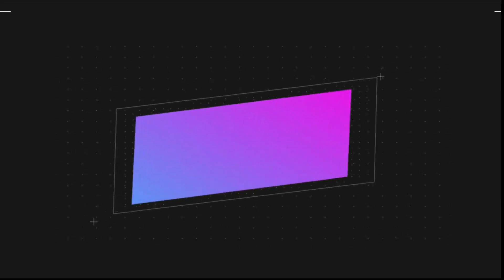【Eng Sub】錦衣之下續集 2 第 216 集 陸繹決定納妾，“對不起，讓你受委屈了。”陸繹一手輕撫今夏的後腦，聲音有些低沉愧疚。今夏的鼻子一下子酸了，眼淚再也控制不住湧了出來